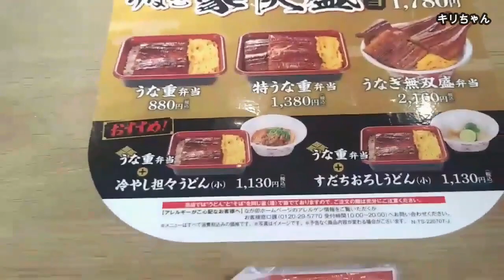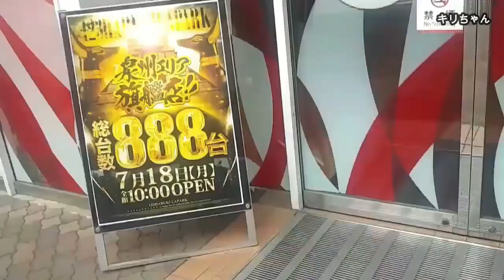無職の間は どんどん遊びましょう！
【おすすめ】
39歳独身 自信を持ちたい~複雑な休日前の1日
ただフリの日常〜人生ドキュメンタリー